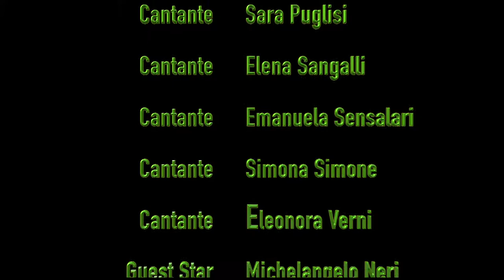Balcony Scene - West Side Story (Cover) Sara Puglisi e Michelangelo Negri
B&D Production e Ass. Music. Claudio Monteverdi in collaborazione Ass. alla Cultura del comune di Cologno Monzese Presentano:

Evento conclusivo del Seminario di Canto Moderno

Title: Una Voce per Cantare: il Musical - Balcony Scene
Versione integrale
Event: Musicando per Cologno
Data: Sabato 15 Giugno 2019
Location: Piazza Gramsci, San Maurizio al Lambro
Cantano Sara Puglisi   e Michelangelo Neri  Balcony Scene,

Sandra De Tuglie .    Docente
Barbara Bodrato .     Docente
Gioele Muglialdo .    Direttore Musicale
Della Del Cherico .   Regia

Accompagnamento musicale a cura

Gioele Muglialdo .     Pianoforte
Jacopo Zonzin .        Viola
Luca Gadaleta .         Batteria
Beppe Puglisi            Filming & Format creator
B&D Production .      Produzione

Ringraziamenti Speciali
Angelo Rocchi          Sindaco di Cologno Monzese
Dania Perego            Assessore alla Cultura

vedi il nostro sito per i prossimi eventi